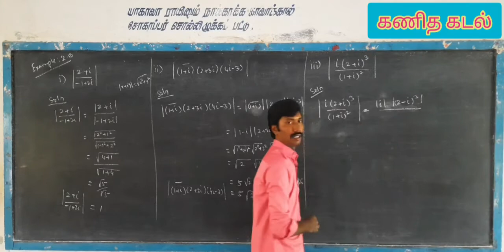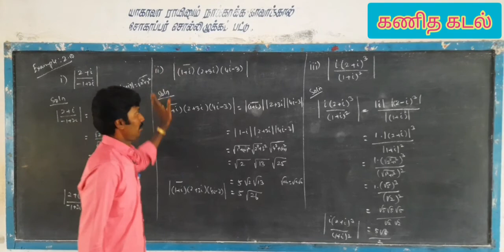Class 12/Maths/ Example 2.10/Complex Numbers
Modulus of a complex numbers